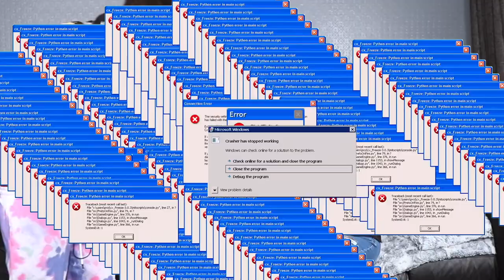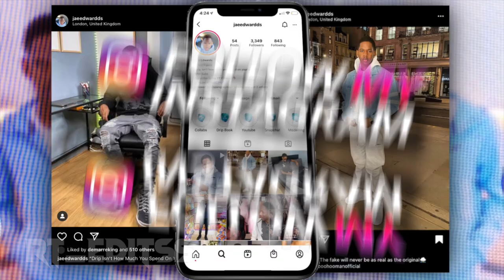My Rude Jamaican Mum Roasts My Outfits *she really rinsed me*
I hope you guys enjoyed this BoohooMAN try on haul with mum you done know i had to bring my Jamaican mum on the channel😂🤣. Big up all my Jamaicans!

(She isn't my biological mum)

My Rude Jamaican Mum Rates My Outfits *she really rinsed me* | Jae Edwards

CHECK OUT HER LASH BUSINESS!

Collaboration/Promo Enquiries Are Welcome.

SHE BROKE UP WITH ME AND GOT HER GIRLFRIEND TO BEAT ME UP (WITH RECEIPTS) | STORYTIME | Jae Edwards
Who Can Dress Their Boyfriend Better? "My BF has to look like a roadman" | Boohoo Haul | Jae Edwards